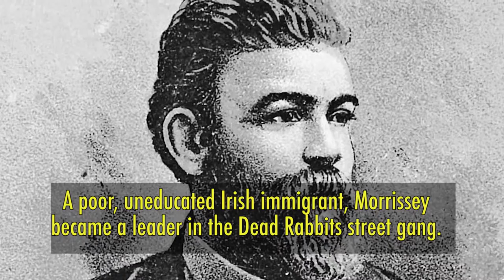Bare Knuckles & Saratoga Racing The Remarkable Life of John Morrissey